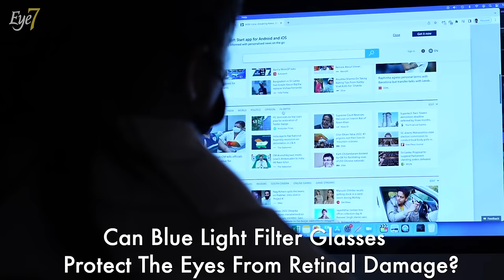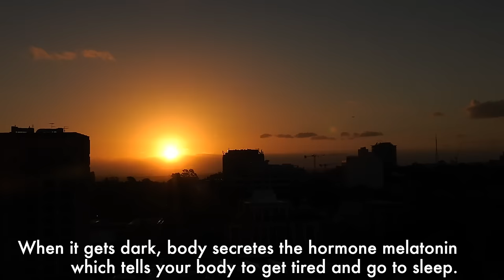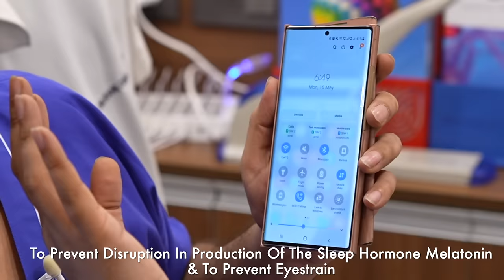Are Blue Light Filter Glasses Really Effective? - Know the Truth by Dr. Rahil Chaudhary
In this video, Dr. Rahil Chaudhary explains about Blue-Light Filter Eye Glasses.
He discusses an important question that
Do Blue-Light Filter Eye Glasses Really Work and Protect Our Eyes in Any Way or It's Just a Marketing Gimmick?

✅ Recommended Videos

👉 Eye Vision Test | घर पर नज़र की जांच कैसे करें? | मेडिकल के लिए 6/6 या 6/9 नज़र का क्या मतलब होता है?

👉 आंखो मे चश्मे का नंबर क्यों आता है और इसे कैसे रोकें? | What causes Myopia and How to control it?

✴️🔥🎁 OFFER OF THE MONTH 🎁🔥🤩🤩

Visit us for the pre-op screening tests and Discover the ins and outs of the procedure, along with the incredible results that may be in store for you

✅ The pre-operative screening check-ups are being performed FREE OF COST in all 6 branches of Eye7 Eye Hospitals.
(consultation charges will be applicable)*